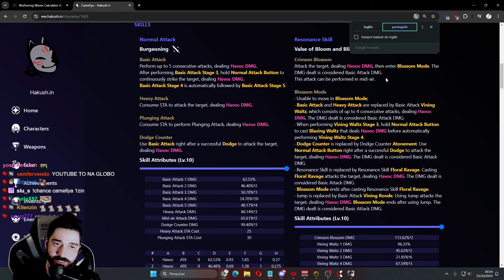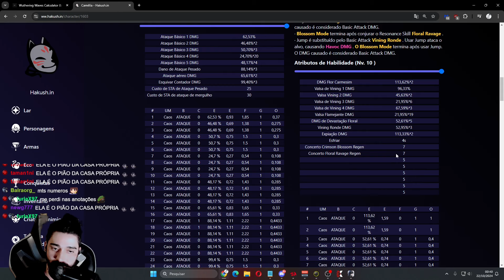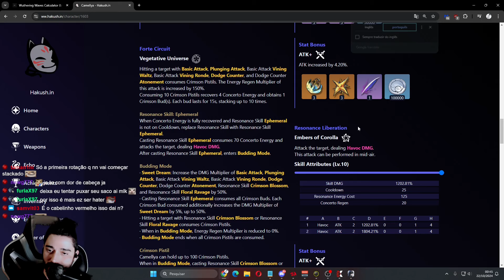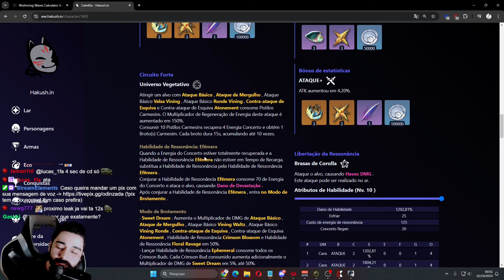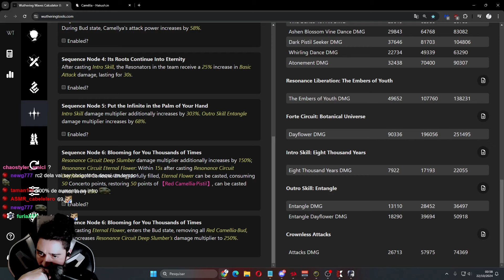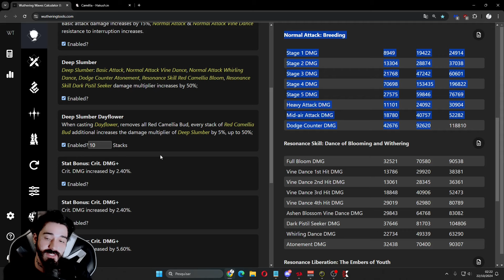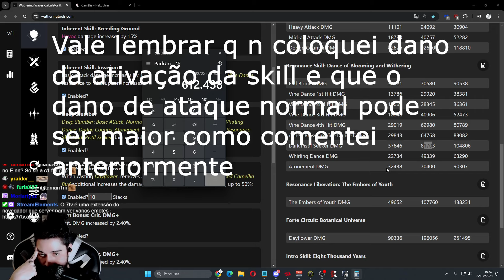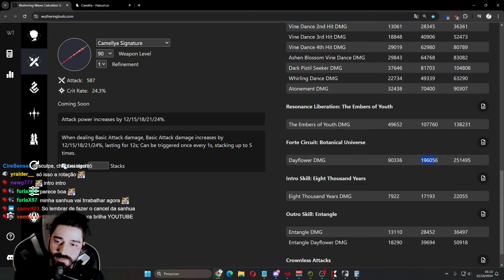KIT + CÁLCULOS + ROTAÇÕES DA CAMELLYA - ARMAS E ECHO DE EXTRA - WUTHERING WAVES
Nesse video falamos da camellya e seu kit, fazemos também cálculos e explico rotações, falo de armas e echo levemente por cima

00:00 Entendendo o kit da Camellya
20:10 Constelações(sequence node)
24:39 Cálculos
38:20 Rotação